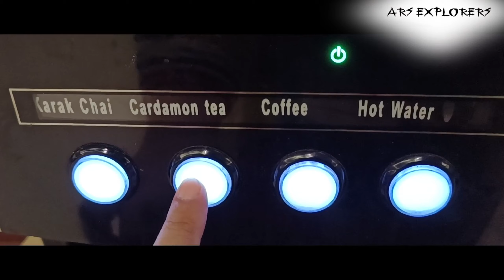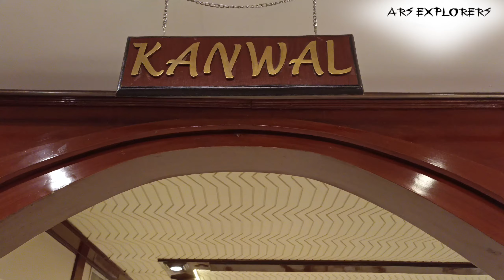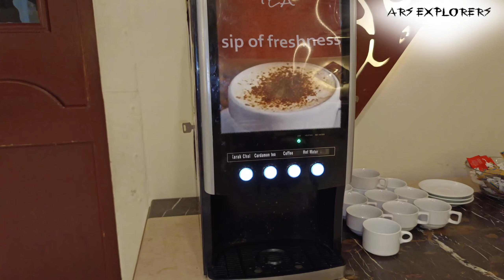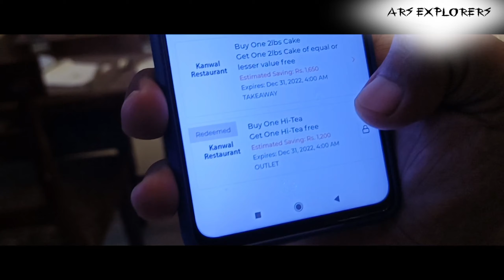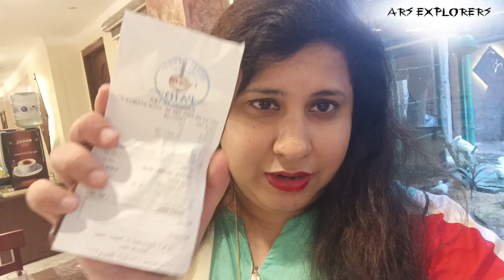Is Mehangai Ma Sasti Hi Tea buffet in luxury hotel Cheapest Hi Tea in Karachi | Hotel Mehran Hi Tea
Hotel Mehran Hi Tea
How to get offer buy one get one free hi tea of hotel Mehran?
Vibes?
Menu detailed?
Environment?
Staff services?

Timing : 4 P.M to 6:30 P.M

I N S T A G R A M : @ARS-EXPLORERS
FOR ANY QUERRIES P/R PACKAGES OR PROMOTION MESSAGE ON INSTAGRAM